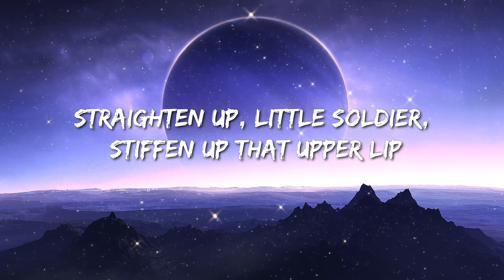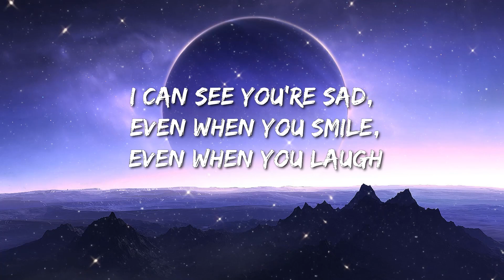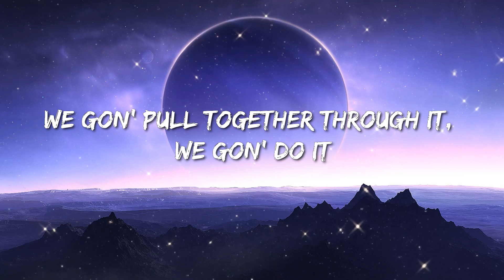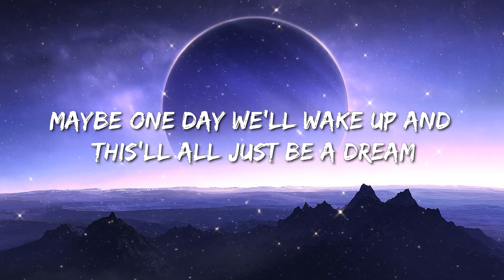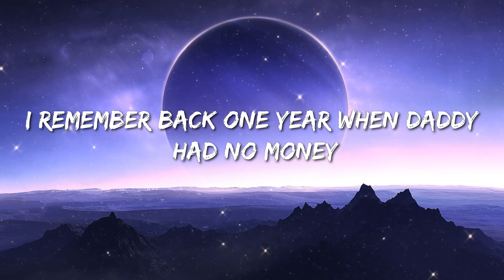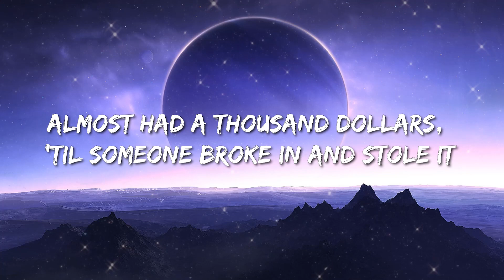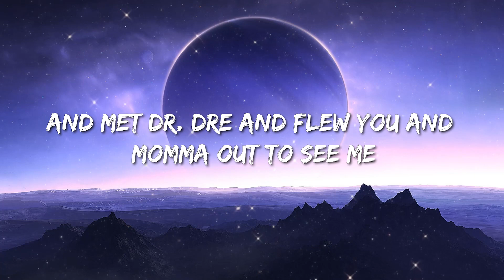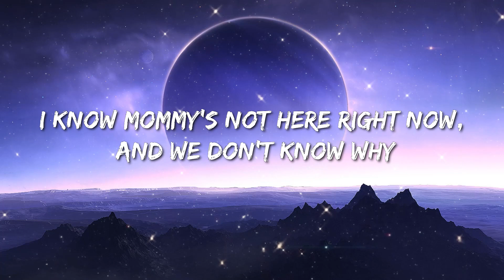Eminem - Mockingbird (Lyrics) - Grupo Frontera, Rema & Selena Gomez, Lainey Wilson, Jordan Davis, Mo